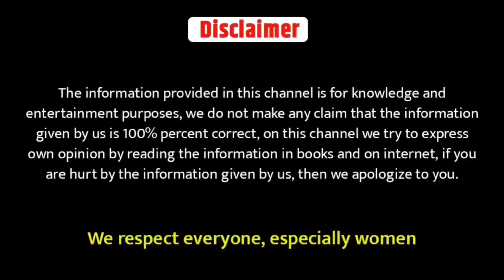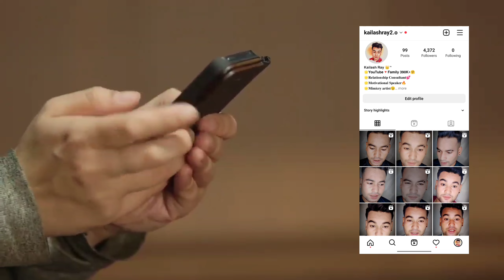Reverse Psychology se ladki ko kaise pataye || Rerverse Psychology in Relationship Tricks in Hindi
Brand Deal Promotion Email.

Special Point Cover This Video..
1.LOVE NEED
2.CONFIDENCE POPULAR

Always Be Happy In You Relationship
Thanks